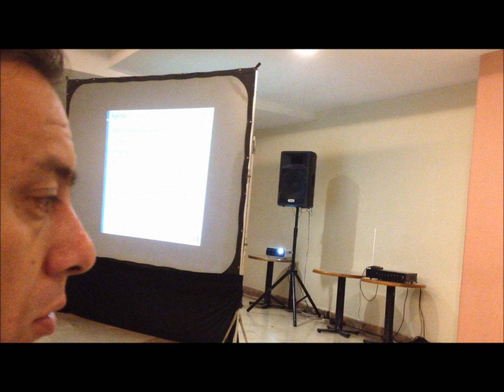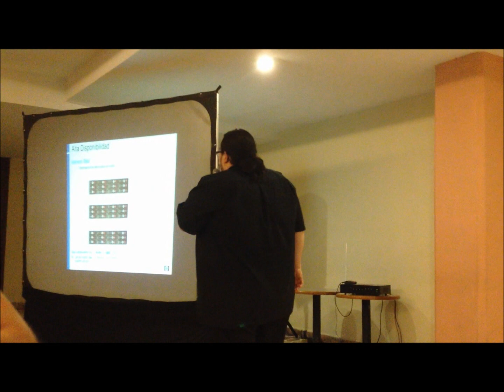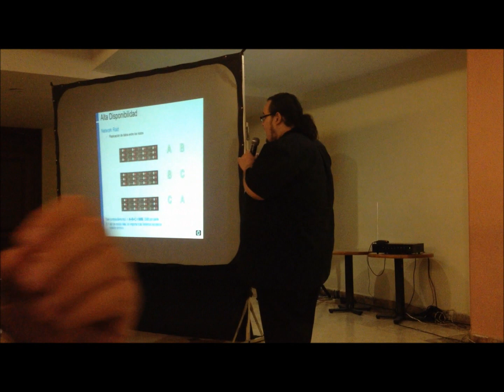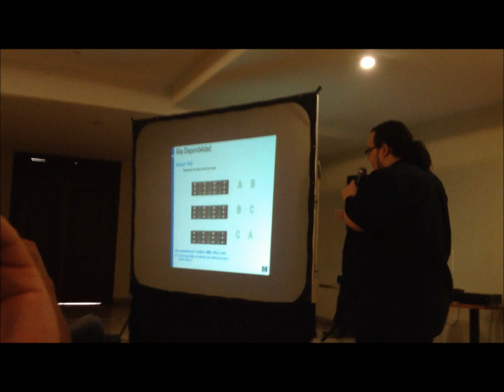Clusters Virtuales para prevencion de DDoS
platica del freesecurity 2012